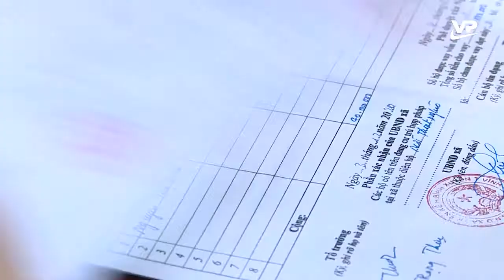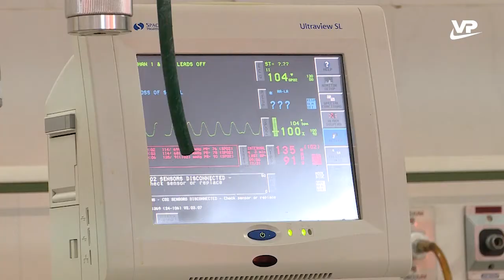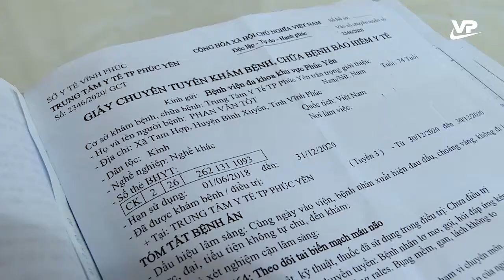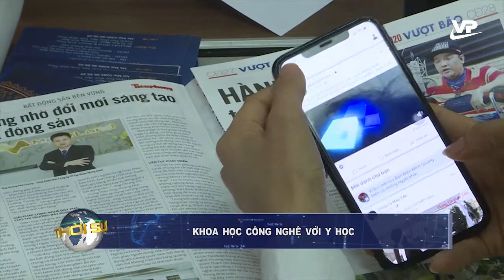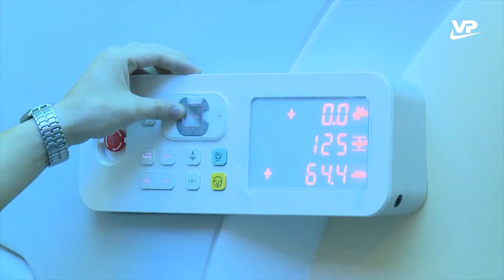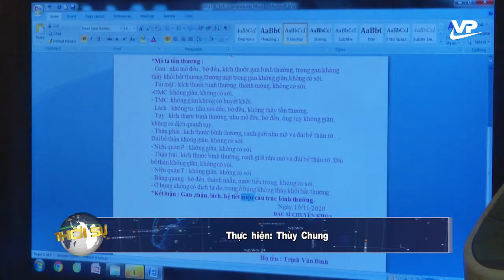Thời sự 11h30 ngày 4/1/2021